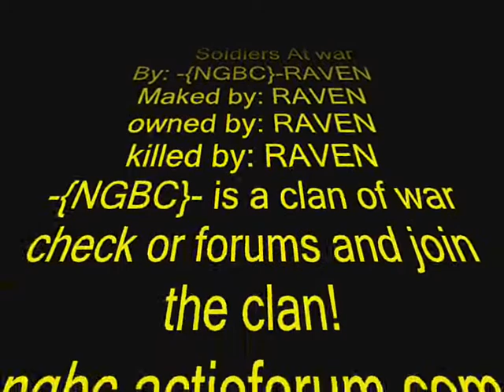America's Army - Soldier of War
-{NGBC}-RAVEN